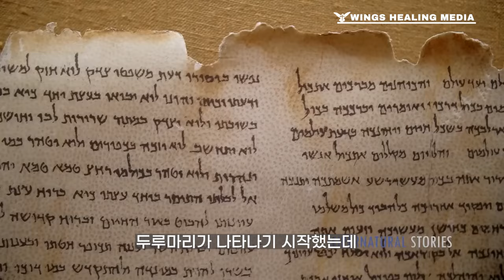천국간증, 죽은 자를 살리는 놀라운 비밀